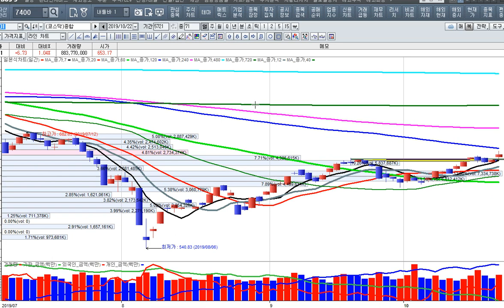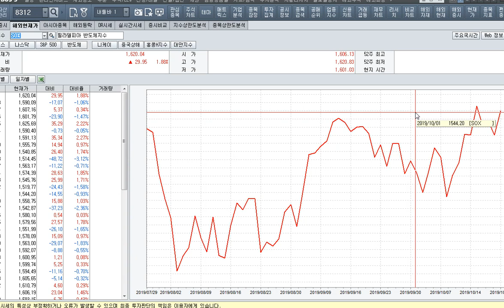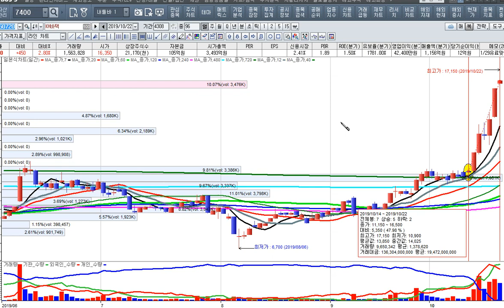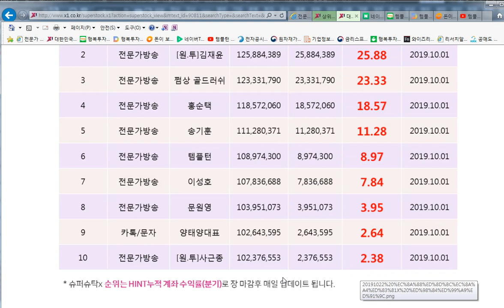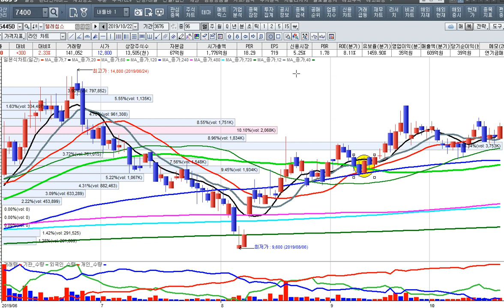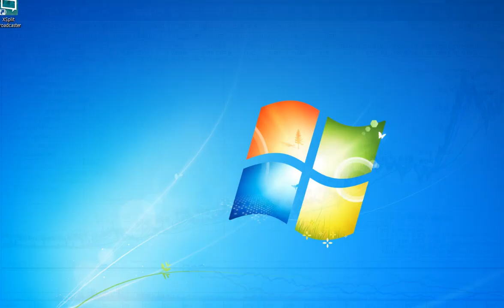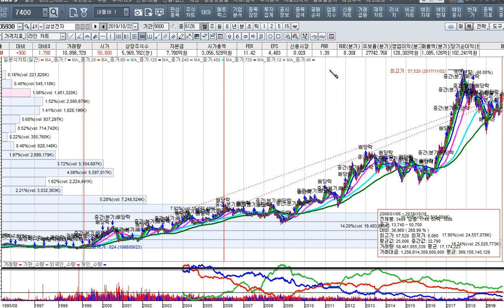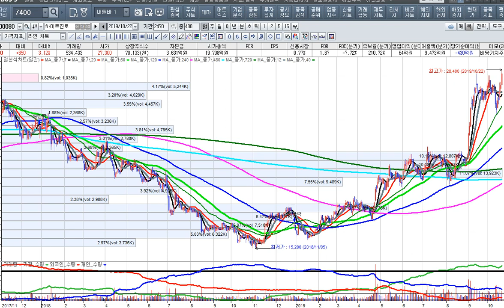[주식투자]삼성전자와 에이치엘비의 신고가 행진-아이티와 바이오 후속주[2019.10.22]